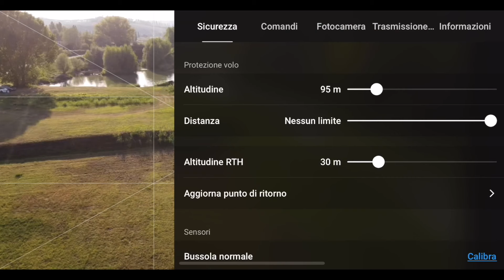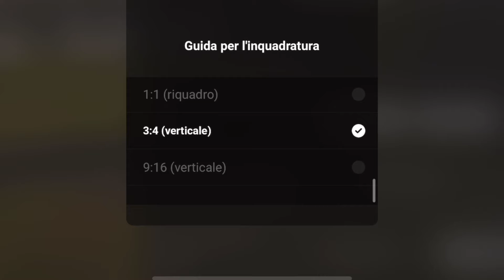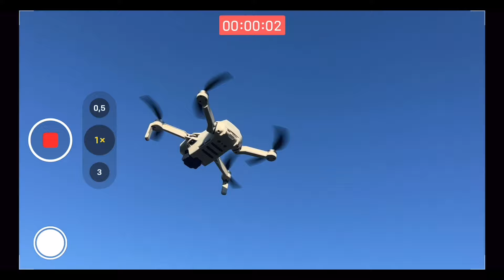DJI MINI 4 Pro - QUESTO TEST MI FA PENSARE !! DJI FLY 1.11.4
Video sul DJI Mini 4, fammi sapere cosa ne pensi se i prezzi ti sembrano commisurati.. scrivimelo in un commento
Oggi testiamo la nuova Applicazione DJI FLY 1.11.4

Puoi Ordinare il DJI MINI 3 PRO su amazon a questo link e mi supporterai

PROTEZIONE ELICHE DJI MINI 2 E MINI SE
DJI Mini SE fly more combo
DJI Mavic Mini Fly more combo +sd 128gb
Custodia simpatica a buon prezzo per Mini 2
Il Mio PC con il quale faccio Tutto:
Il mio smartphone: iPhone 11
La mia stampante 3d ARTILLERY GENIUS PRO